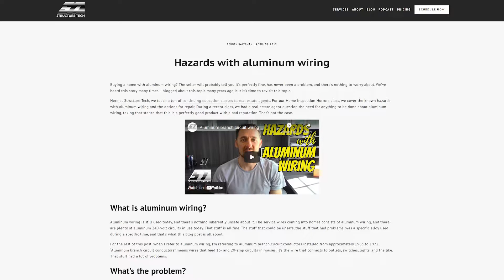Is aluminum wiring SAFE??!!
Over 450,000 Canadian homes were built between the mid 1960's and 70's with aluminum wiring instead of copper.  In this video I talk about whether or not it's a safe product to have in your home and some solutions to remediate it.